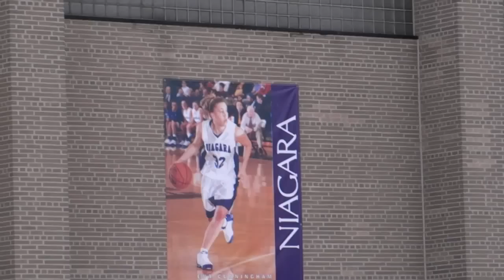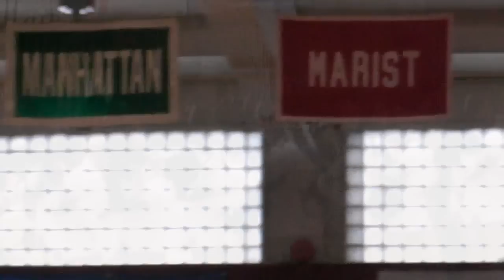NU Cheering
NU